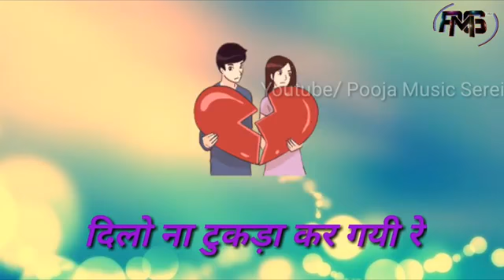I love you jannu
Is video main banda apni lover se kese pyar karega ye bata raha hai -😊😊😊💑👪💑👫👬